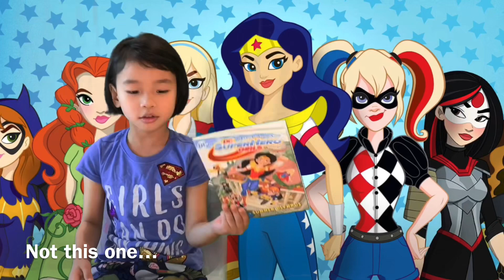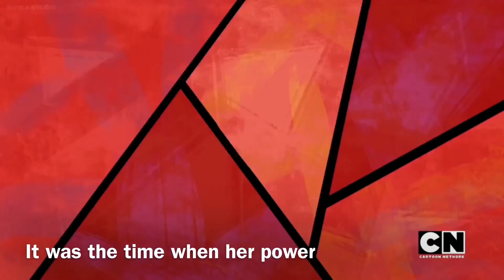DC superhero girls Show and Tell - 5 years old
Dream Assignment for every school kid a Show and Tell project about your favorite Super Heroes.
Let's get ready for school with our favorite superhero girls. Drama club with Zatanna, Chemistry with Wonder Woman, and... Chasing down Super Villains with Bat Girl, Supergirl, and Bumble Bee!

You'll find all your favorite DC characters, videos, comics, games, and activities from Teen Titans!, DC Super Hero Girls, Justice League of America, and more.